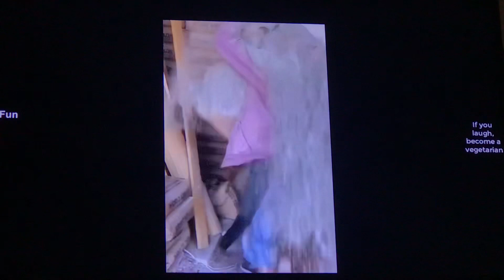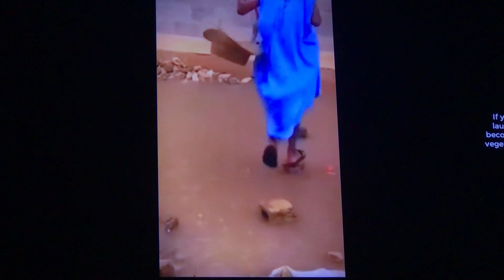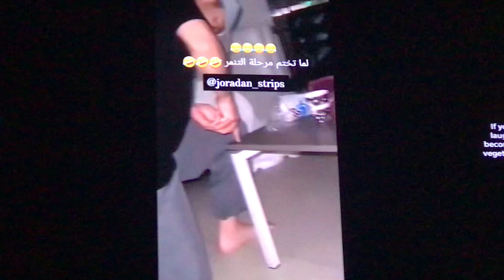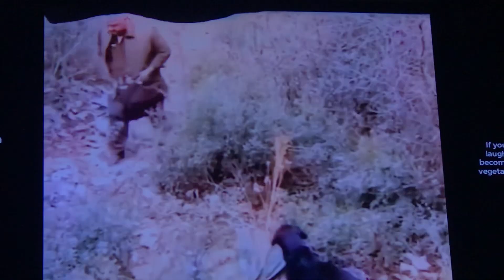Funny Moments! Hilarious reactions to funny and silly videos!😂😂😱😱🔥sub